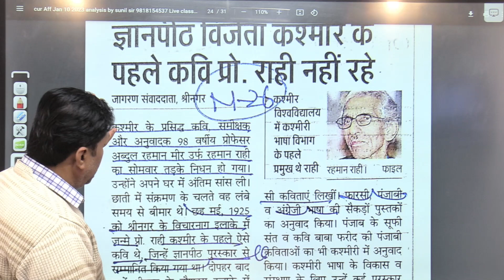prof Rahi not more ias kvs bpsc cds cds dsssb ndaexam teacher upsc clat cat #